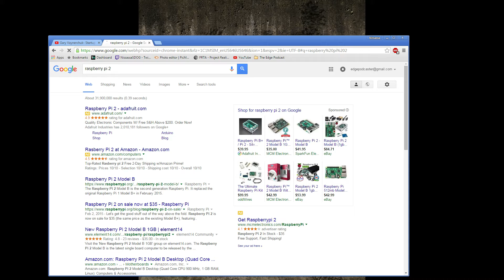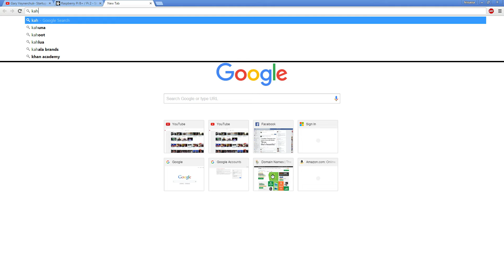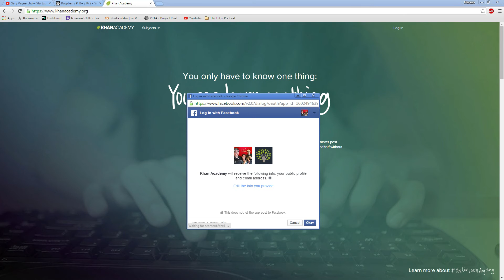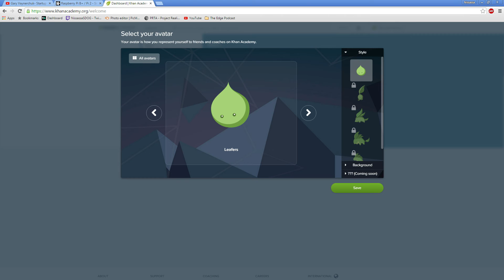The Edge Podcast w/MikeG - Anthony Dezilva Preview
Anthony Dezilva is a Certified Information Security Specialist Proffessional who holds two Masters Degrees in Business and Information Security and is a Post Graduate working on his PhD in Global Internet Law.